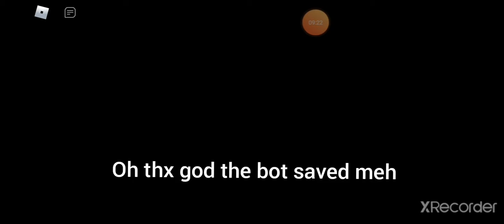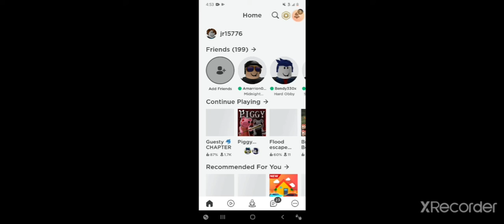I Tried to escape guesty chapter 3 and 4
I tried to escape it BUT I FELL
(Is too hard for me to complete it UwU)